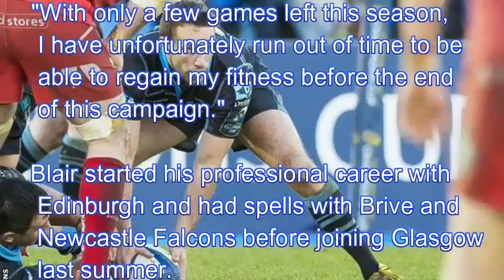rugby highlights:Glasgow Warriors scrum-half Mike Blair announces retirement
Former Scotland captain Mike Blair has retired immediately from playing with Glasgow Warriors.

The 35-year-old, who was capped 85 times and was a British and Irish Lion, is currently sidelined through concussion with the Pro12 club.

Blair will become an assistant coach with the Scotstoun club next season.

"Although there was an opportunity to play on next year, I believe now is the right time for me to make that change," he said.

"It was always my intention to move into a coaching role.

"With only a few games left this season, I have unfortunately run out of time to be able to regain my fitness before the end of this campaign."

Blair started his professional career with Edinburgh and had spells with Brive and Newcastle Falcons before joining Glasgow last summer.